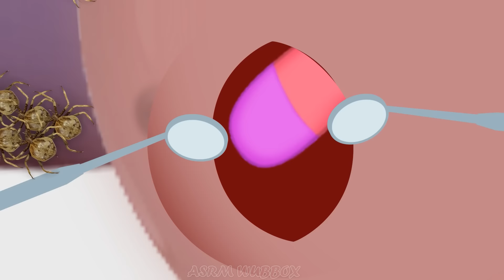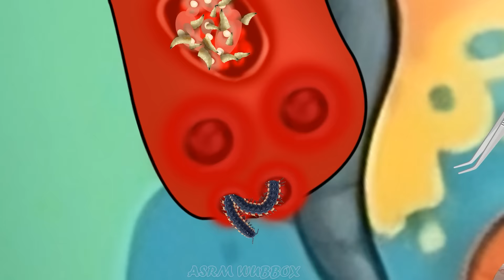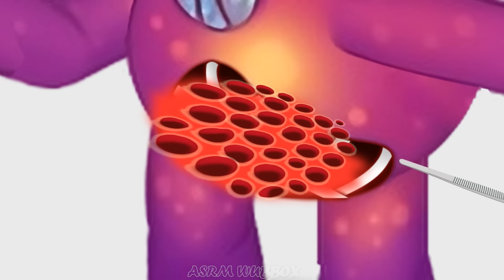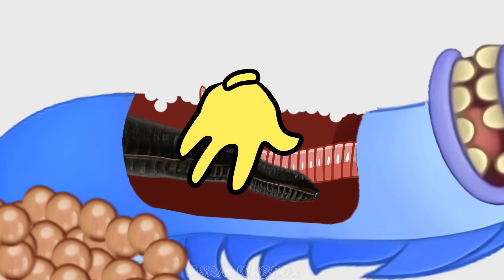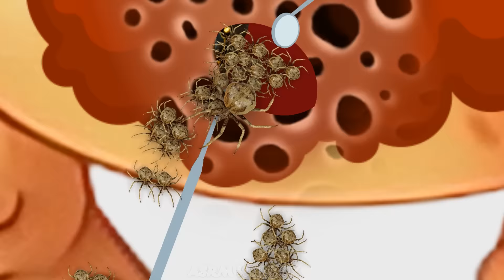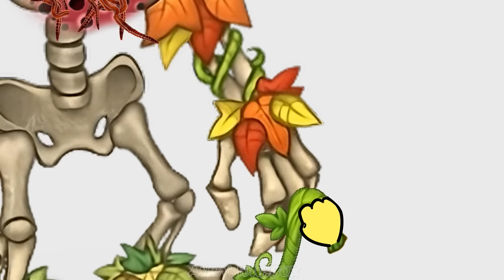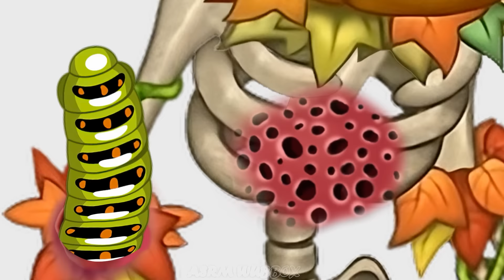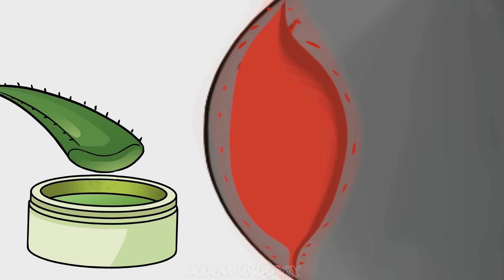My Singing Monsters | Thwok and therapeutic journey for my singing monsters